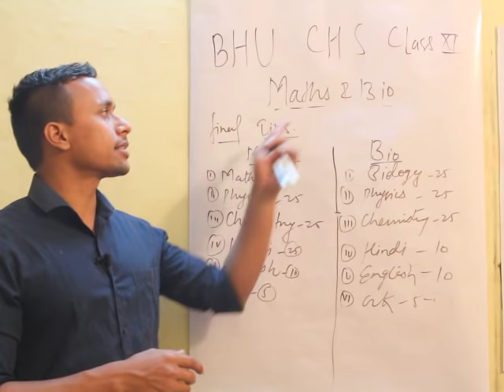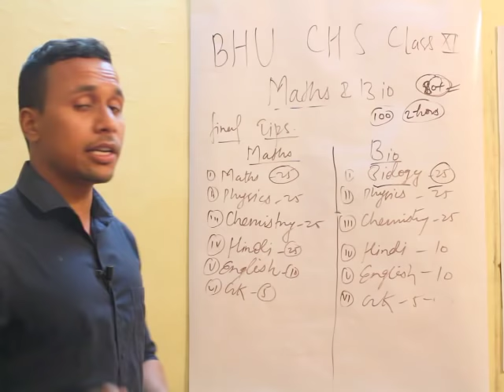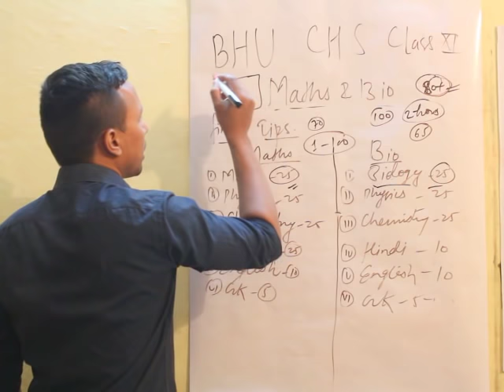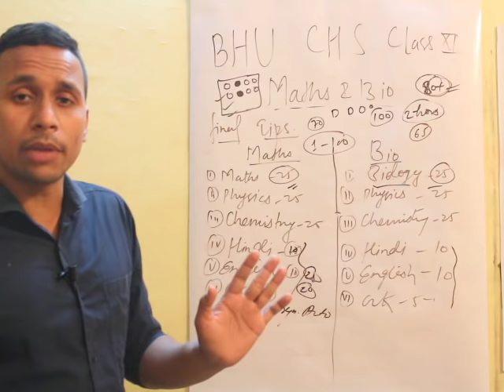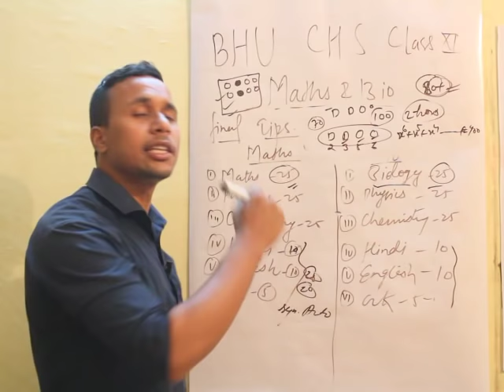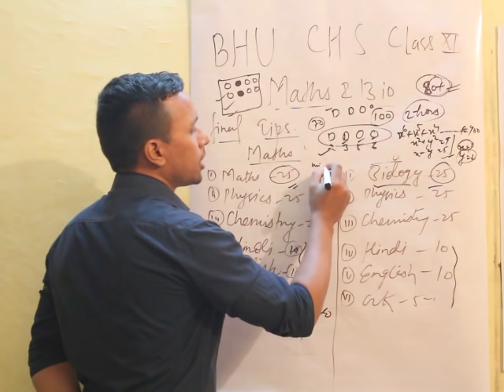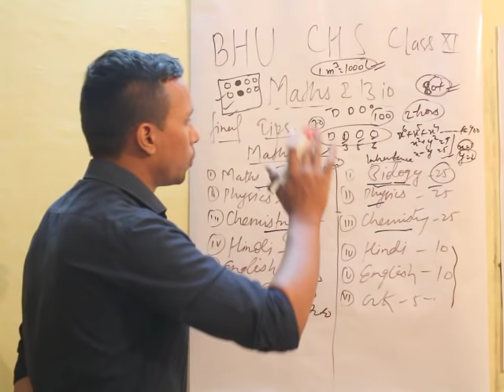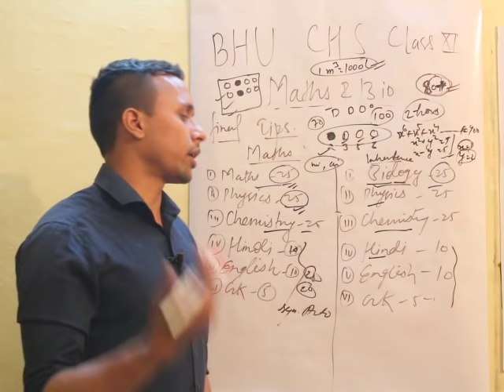FINAL TIPS FOR BHU CHS CLASS 11th (SET)MATHS & BIOLOGY STUDENTS